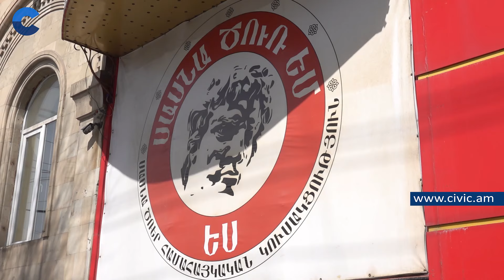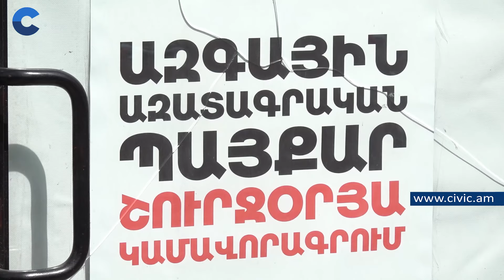Հերթական ապստամբություն, կանտուզիայի հետևանք, թե՞ արդար պոռթկում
Հերթական ապստամբություն, կանտուզիայի հետևանք, թե՞ արդար պոռթկում․ Ռեբրենդինգ եղած Սասնա Ծռերը՝ ոստիկանության Նոր Նորքի բաժին զինված ներխուժման մասին